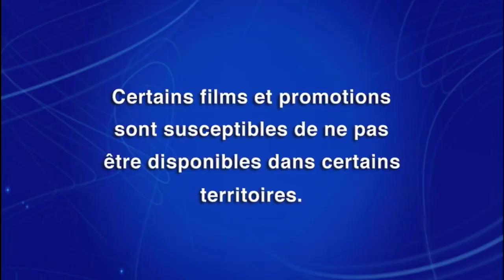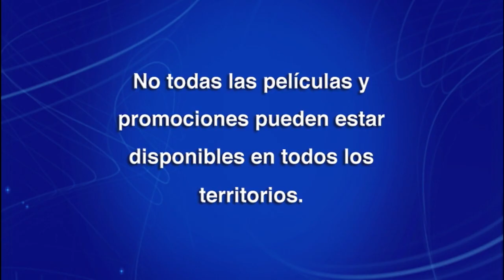Raya y El Último Dragón DVD Menu 2021 en inglés, francés y español